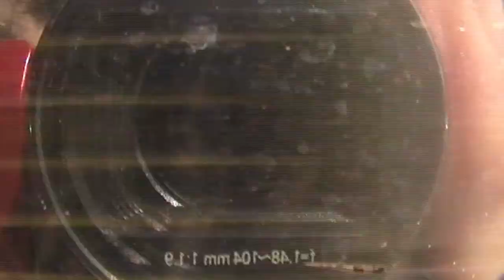Saltash and Plymouth 2011